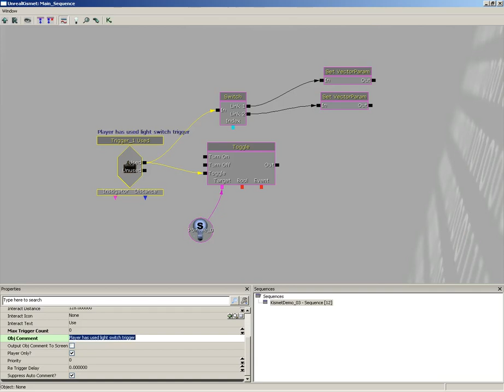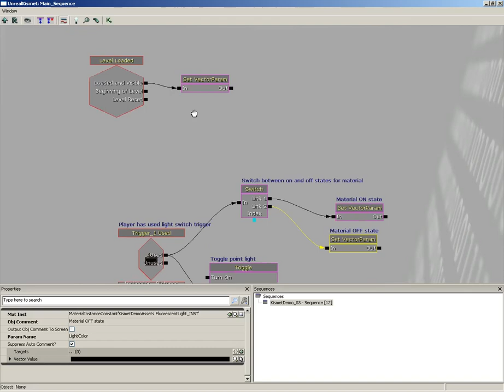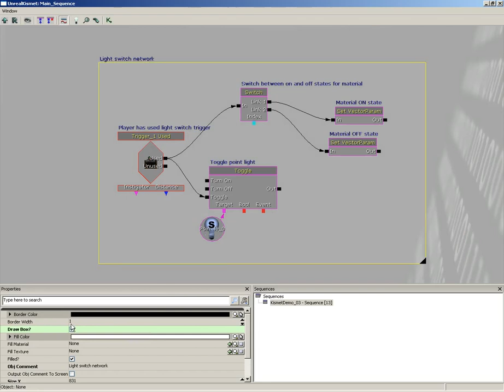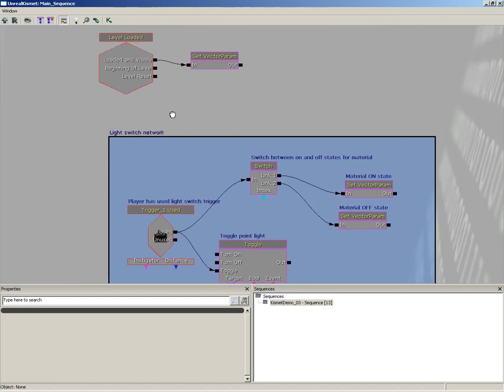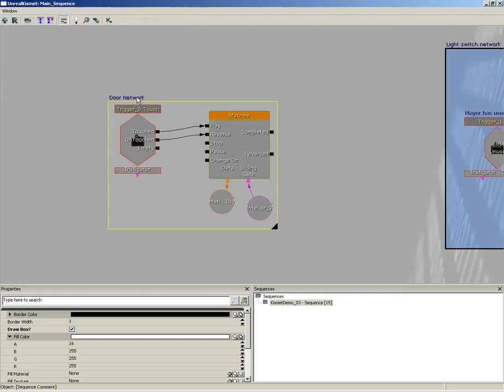UDK Tutorial Part 78: Kismet- Comments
Adding comments in Kismet - very much like in programming code - can make it much easier to keep track of what each part of the script is doing.